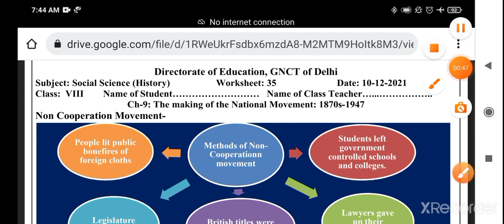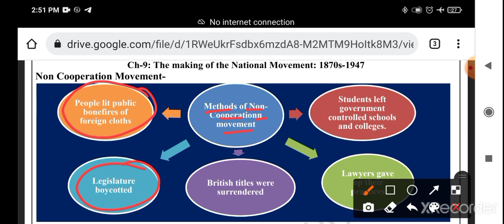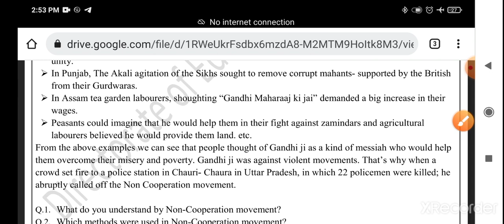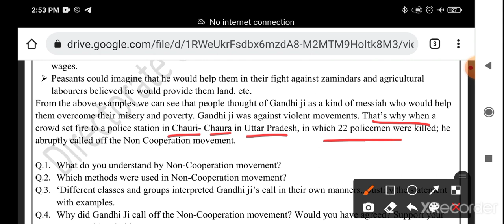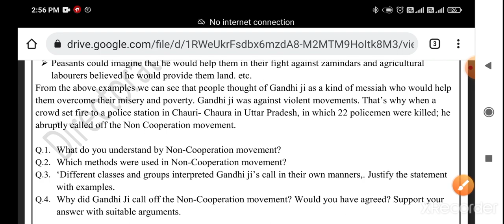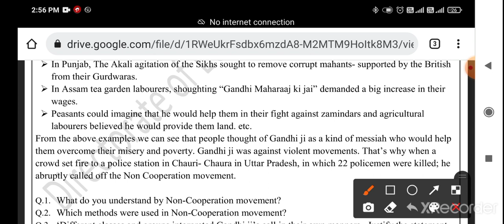Worksheet 35 sst class 8 ENGLISH medium(10/12/21)/worksheet sst class 8 /social science worksheet 35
Doraemon sir

Class 8th Sst worksheet no 35 (10/12/21) Both medium || Social science worksheet no 35 class 8 |Solution

Sst worksheet 35 class 8 (10/12/21) Both medium / Social science worksheet 35 class 8 / worksheet 35 class8 Sst

Sst  worksheet
worksheet number 35
class 8 worksheet number 35 Sst
Sst  class 8th worksheet 35
class 8th worksheet number 35 Sst
worksheet number 35 Sst  class 8
worksheet number 35 class 8 Sst

Sst  worksheet number 35 class 8th

worksheet number 35 class 8th Sst
Sst  worksheet number 35
8th class
8th class ki worksheet number 35 Sst
8th class worksheet number 35
8th class ki worksheet
aaj ki worksheet
Both medium
today worksheet
10 December worksheet
 class 8th ki worksheet no. 35 of subject Sst
worksheet no 35 of class 8th of the subject Sst
Subject Sst  worksheet no.35 of class 8
03/12/2021 date ki worksheet sub Sst  class 8th
Class 8th Worksheet number 35 subject Sst in both  medium
Class 8 worksheet - 35 Sst ,class 8 worksheet no 35 Sst  2021
Class 8 Sst worksheet no 35 (10/12/21)
Class 8 worksheet number 35 in both  medium 2021 class 8 Worksheet no 35 , subject Sst date on (10/12/21)